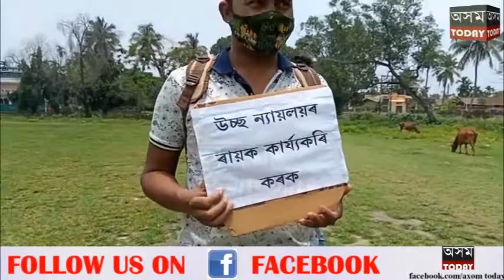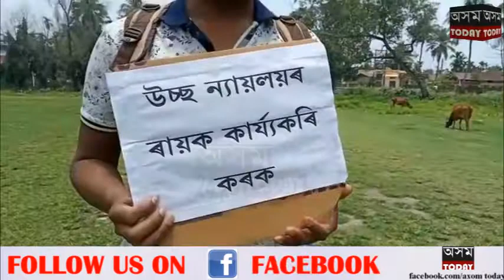মৰিগাওঁ গান্ধী ভৱন খেলপথাৰত হাতে হাতে ফ্লেগ কাৰ্ড লৈ চৰকাৰলৈ আহ্বান...